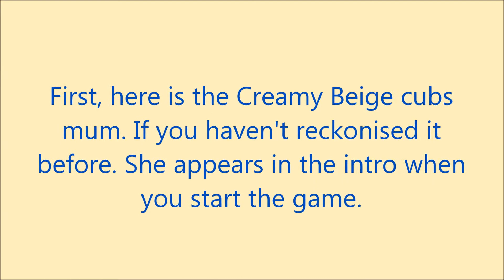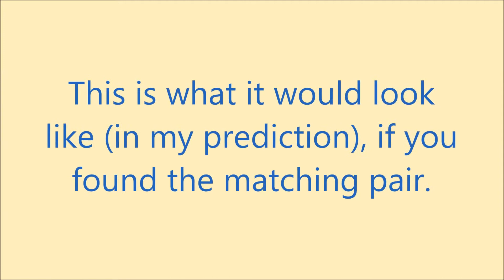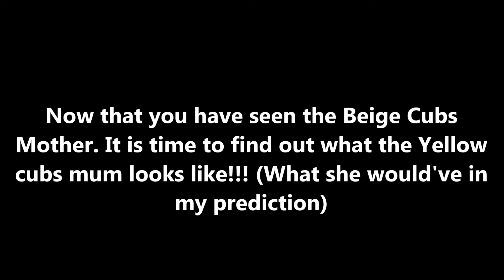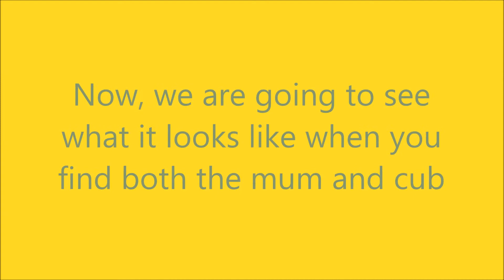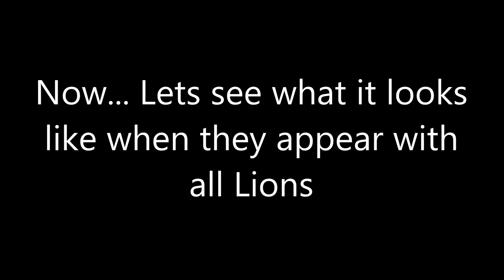Have you seen our Mummies? (The Lion King 2: Active Play)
Any of you wondered what the Yellow and Creamy Beige mother lions look like? Lets find out.